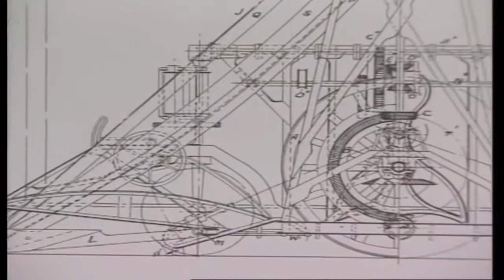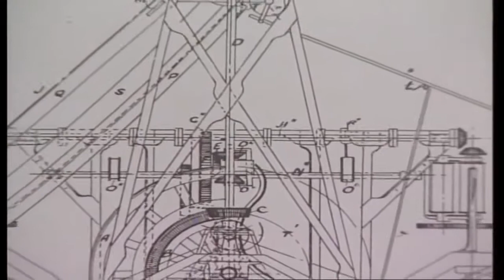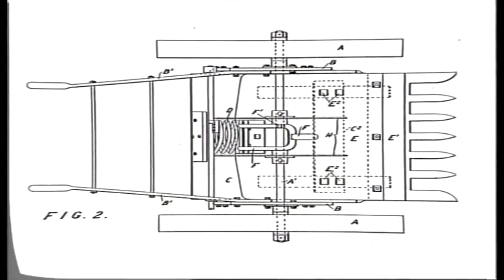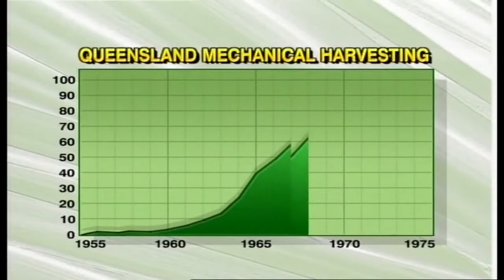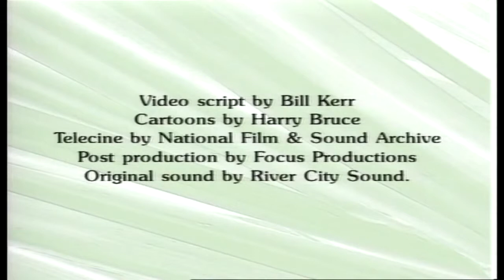History of the Australian Sugarcane Industry 'They're all half crazy'